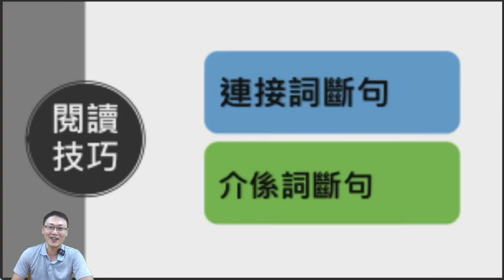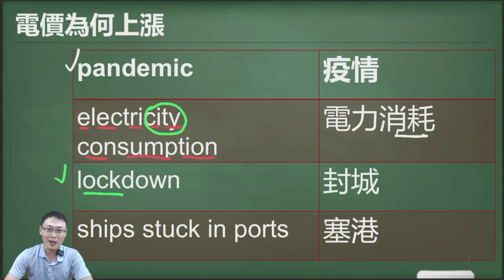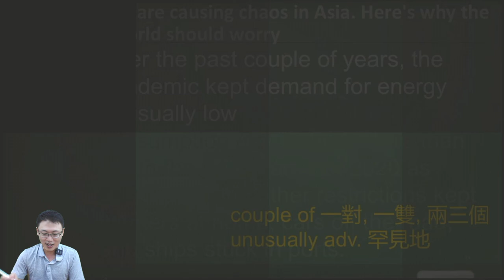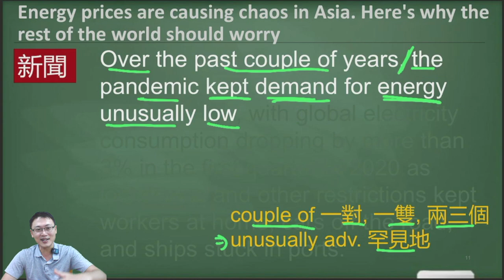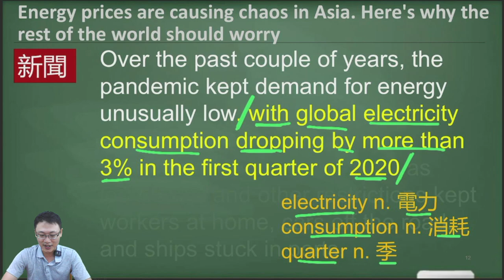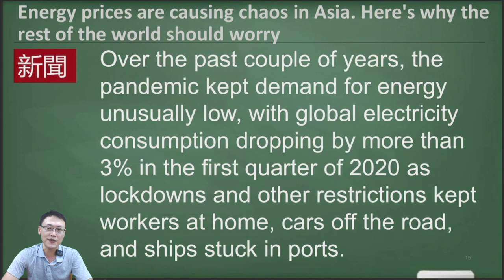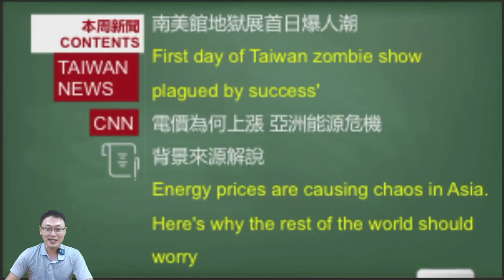[5分鐘快學英文- 看新聞 學英文] 新聞: 電價為何上漲? 亞洲能源危機- 背景來源解說 (2022-07-01更新)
5分鐘必學單字:  疫情 / 電力消耗 / 封城 / 塞港

5分鐘必學閱讀技巧: 連接詞斷句 /

第一篇: 南美館地獄展首日爆人潮
First day of Taiwan zombie show plagued by success

新聞來源: TAIWAN NEWS (社會新聞)
原文網址:
第二篇: 電價為何上漲 亞洲能源危機 背景來源解說
Energy prices are causing chaos in Asia. Here's why the rest of the world should worry

新聞來源: CNN (商業新聞)